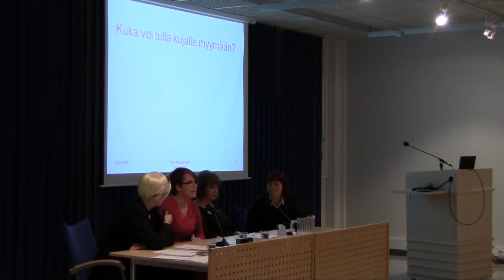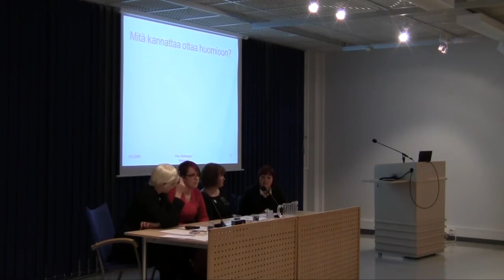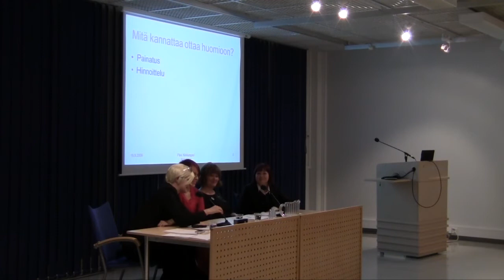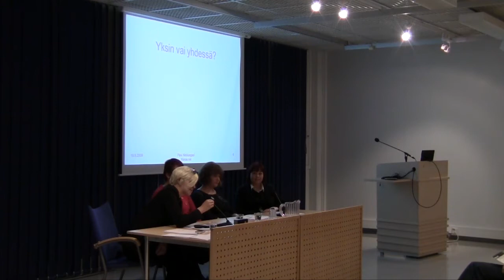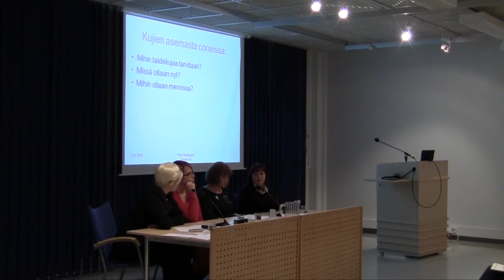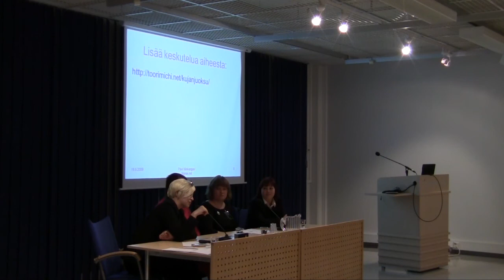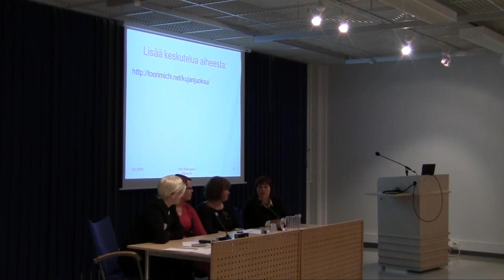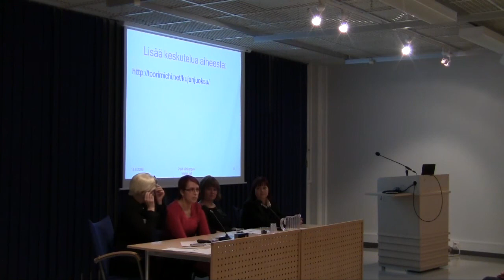Tracon VI: Taidekujapaneeli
Keskustelua ohjaamassa Päivi Niinikangas. Taidekuja, mikä se on ja kuka sinne pääsee? Tietoa kaikille kujailua harkitseville, sekä keskustelua taidekujien tilasta ja asemasta coneissa.